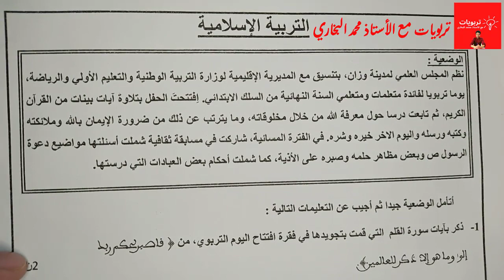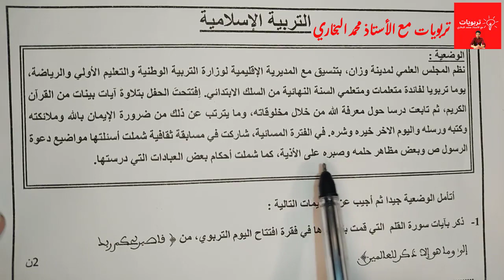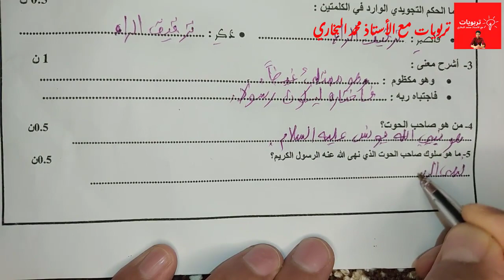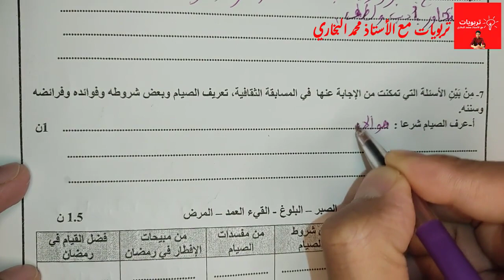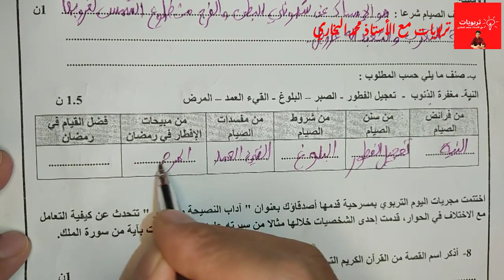الامتحانات الإقليمية الموحدة دورة يونيو 2023 المستوى السادس - مادة التربية الإسلامية - استعد جيداً